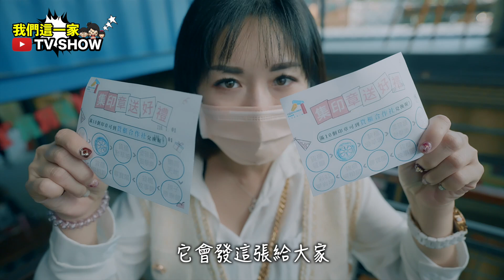『2021最強一日玩法』安排這麼多台南、高雄最新景點都無法玩到........第一個行程就徹底淪陷!!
2021年 必做的第一件事是什麼呢？
肯定是好好安排連假旅遊的行程囉！

可是. 我最討厭做功課了！
沒關係！

這次就讓媽咪我來好好體驗2021年必去的旅遊景點
一次全部介紹給大家！

爆米花準備好了嗎？
我們開始囉～！